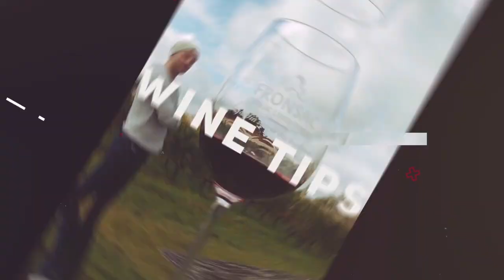What is Vino de Pago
In this video I am talking about the most prestigious appellation in Spain which is Vino de Pago. I am also explaining the Spanish wine classifications including terms like Vino de Mesa, Vina de la Tierra, Vino de Calicad con indicatión georgáfica, Denominacion de Origen and Denominacion de Origen Calificada.

A full list of Vino de Pago wines below:

- Campo de la Guardia (Toledo)
- Casa del Blanco (Ciudad Real)
- Dehesa del Carrizal (Ciudad Real)
- Dominio de Valdepusa (Toledo)
- Finca Élez (Albacete)
- Pago Guijoso (Albacete)
- Pago Florentino (Ciudad Real)
- Arínzano Estate (Navarra)
- Otazu Estate (Navarra)
- Prado de Irache (Navarra)
- Pago de Aylés (Zaragoza)
- Pago El Terrerazo, Bodegas Mustiguillo (Valencia)
- Los Balagueses (Valencia)
- Chozas Carrascal Estate (Valencia)
- Calzadilla Estate (Cuenca)
- Pago Finca Bolandín, Bodega Pago de Cirsus (Navarra)
- Vera de Estenas Estate (Valencia)